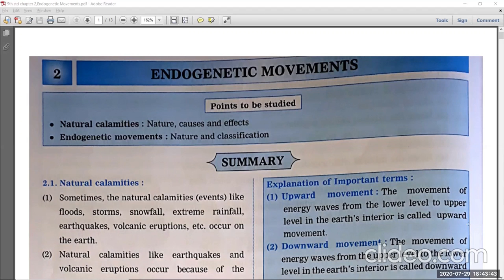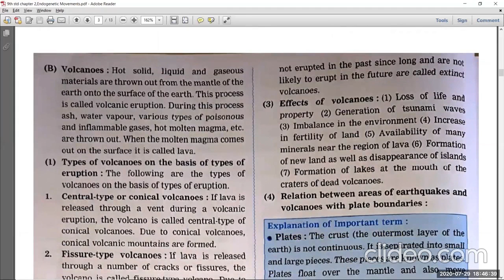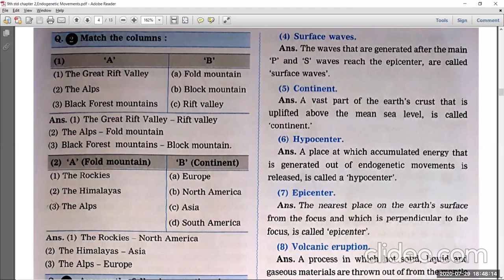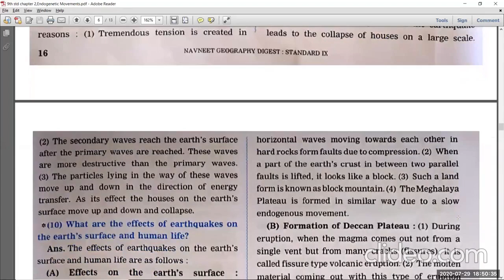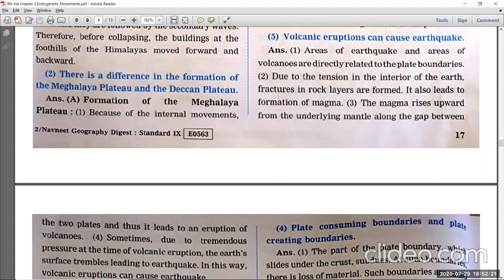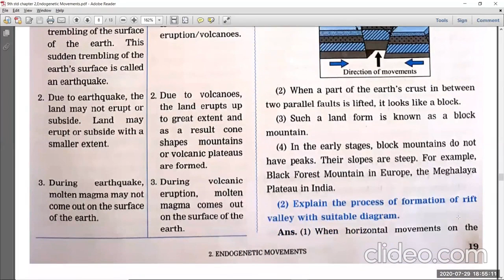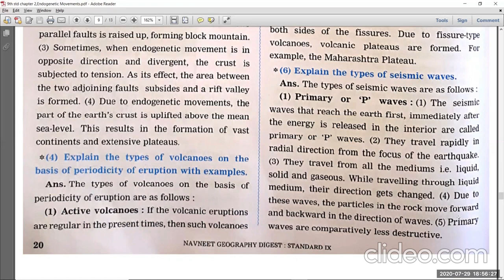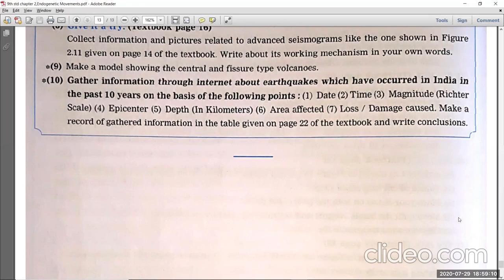9th std Geography chapter 2 solved Q&A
In this video 9th std Geography chapter 2 solved question and answers are given.

Watch till the end of video and share to your friends.